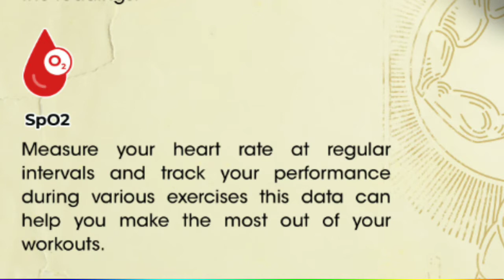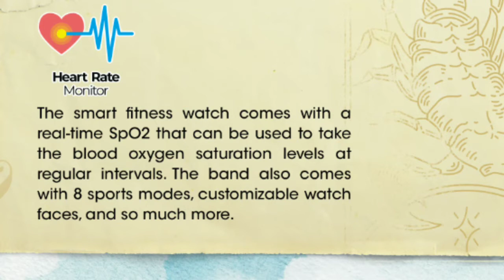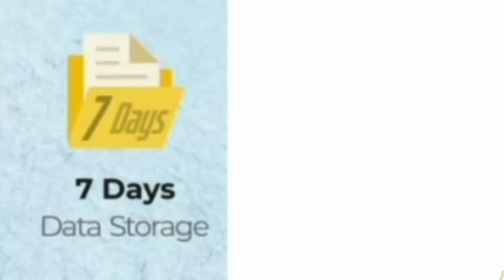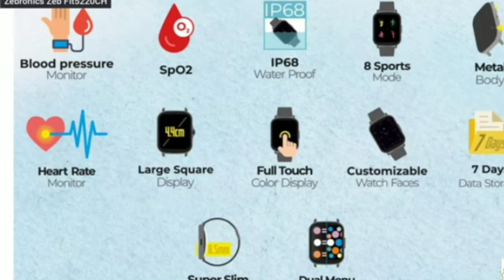Zebronics smartwatch - Zeb fit 5220ch | Zebronics zeb fit 5220ch review | Zebronics Zeb-fit5220ch 🔥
ZEB-FIT5220CH is a smart fitness watch that comes in a distinct design featuring a square shape including a full metal body with a full touch color display. It has features packed for the new normal with real-time blood pressure, oxygen saturation, heart rate monitoring along with  8 sports modes, 7 days of data storage, Dual menu UI, and more